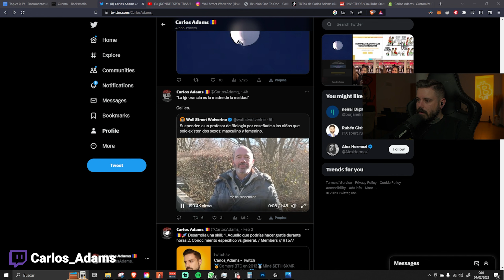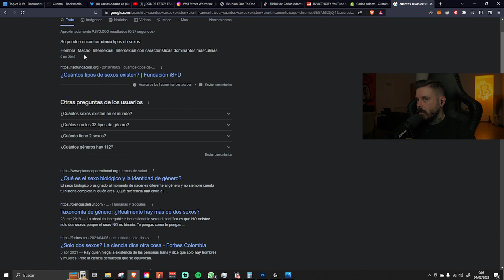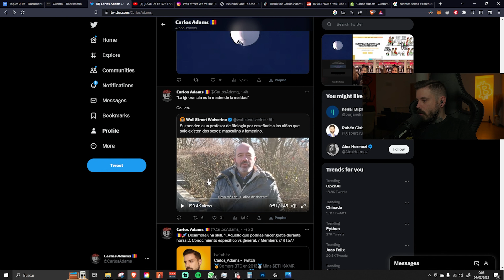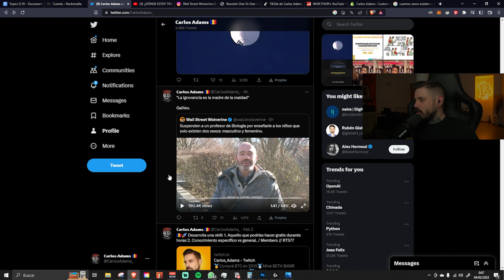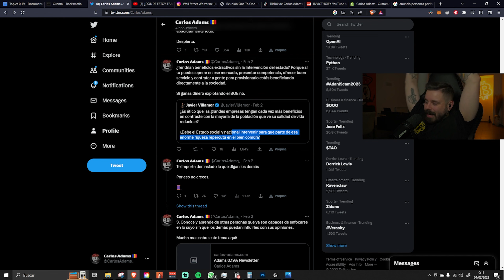🤬TE QUIEREN DÉBIL, SUMISO Y DEPENDIENTE DEL ESTADO🐍 RTv.569 4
Tecnología / Setup 👨‍💻